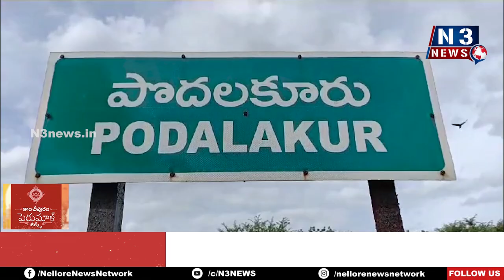రామ్‌న‌గ‌ర్‌లో వైన్స్ షాప్ పెడితే ఊరుకోం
- దుకాణం ఏర్పాటు చేయ‌కుండా అధికారులు చ‌ర్య‌లు తీసుకోవాలి
- మ‌ద్యం దుకాణం వ‌ద్ద నిర‌స‌న దిగిన స్థానికులు